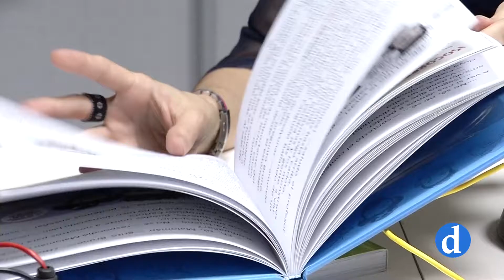Acoso Esolar | El Club de los Kakamonstruos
Una novela ilustrada que narra la historia de Marco, un niño al que no le gusta el cole porque cree que allí viven duendes, trolls, brujas, zombis y vampiros, que siempre se las ingenian para fastidiarle.